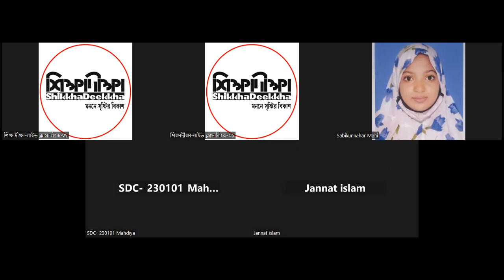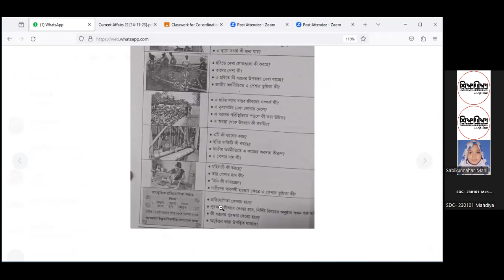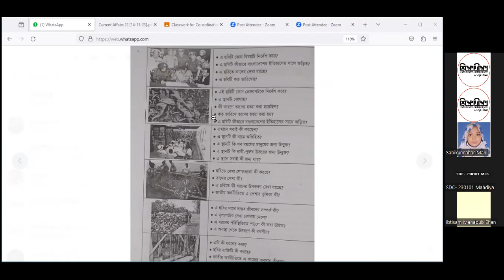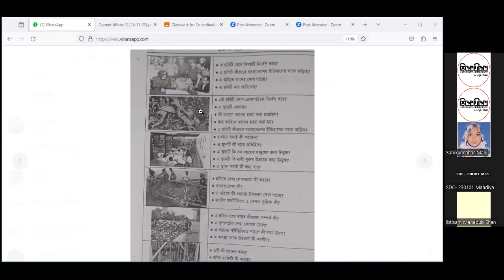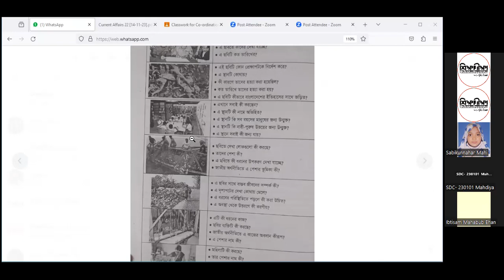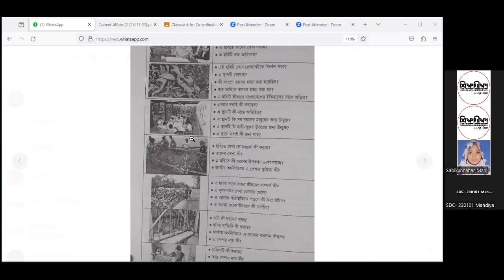LEC 08 [বাংলা]: ছবি দেখে বর্ণনা [C23-P04 S01] Part-01